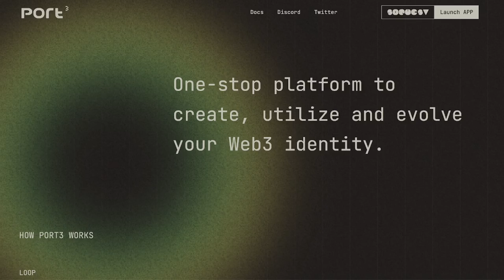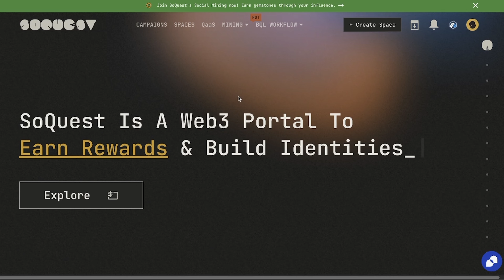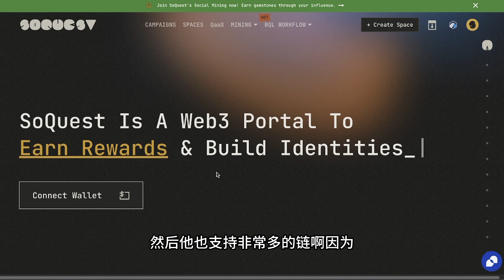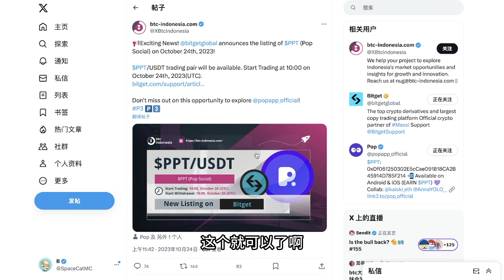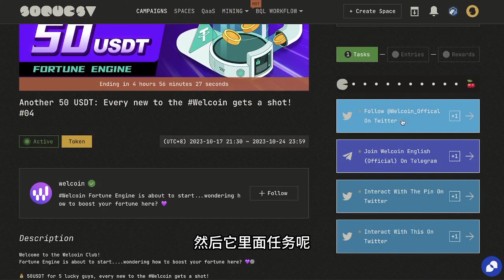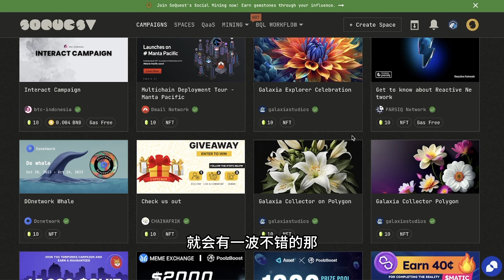财富密码：空投埋伏KuCoin领投项目 Port3 旗下web3任务平台 SoQuest，新手手把手教你怎么做任务撸他的积分 建议1.5倍播放【第224集】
微信：web3Blast
梯子推荐：